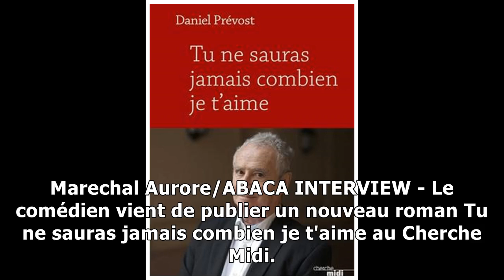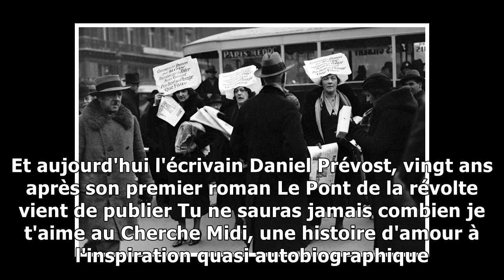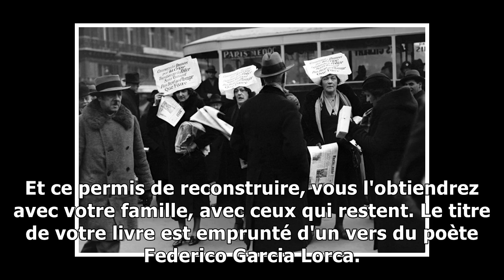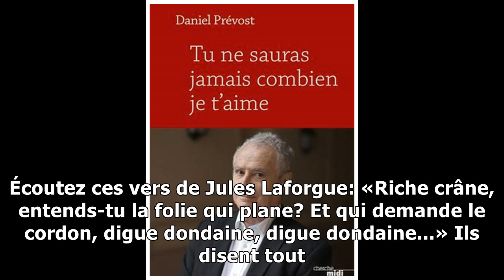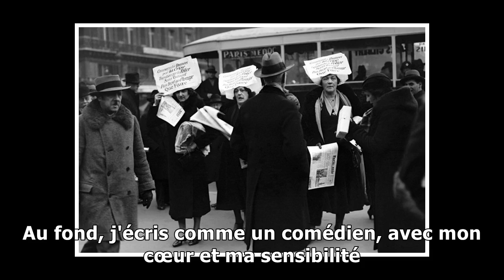Daniel Prévost: «Après la disparition de mon épouse, j'ai eu besoin d'écrire»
Le facétieux acteur comique Daniel Prévost vient de publier un nouveau roman au Cherche Midi Tu ne sauras jamais combien je t'aime. Il explique au Fig...